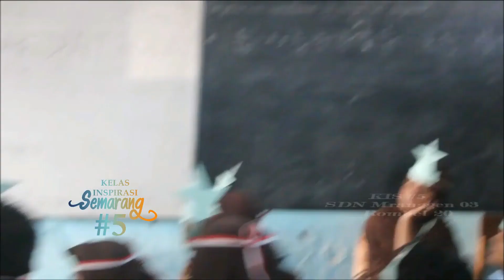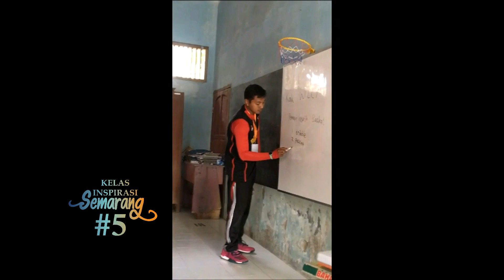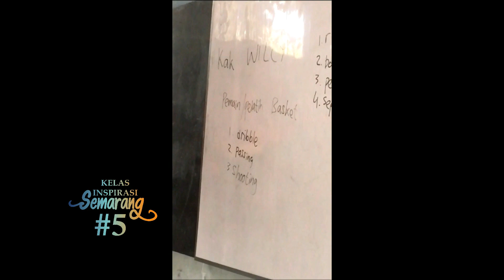Kelas Inspirasi Semarang #5 SDN Mranggen 03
SDN Mranggen 03 terletak di Jalan. Rayungkusuman gang V RT 6 RW 5 Kecamatan Mranggen Kabupaten Demak.
 Dengan kepala sekolah bernama Ibu Suharningsih
dengan jumlah guru totak 11 orang dan
jumlah siswa total 203 orang

Fasilitas sekolah yang dimiliki :
- 7 ruang kelas
- Perpustakaan
- Mushola
- Lapangan dengan lantai plester

Fasiltator
- Fitra
- Umi
- Elsa

Relawan pengajar
- Endro Susilo (akuntan)
- Tri Utami Kusuma (pustakawati Unnes)
- Noviyani Dwi Wulandari (pemusik gamelan)
- RindaThuvani (staff SDM BPJS)
- Willyarto Nur Andestyawan (coach Basket)
- Anis Apriliann (tenaga teknik kefarmasian RSUD Ketileng)
- Yoke Indira Diana Mayorita (psikolog)
- Anastasia Shintami Putri (insinyur pertanian)
- Gideon Guruh Saputra (marketer)
- Dela Sulistiyawan Yunior ( BNN prov Jateng)
- Satria (kontraktor)

Relawan Dokumentasi
- Rere Aprillia (fotografer)
- Didi Migutriman (fotografer)
- Nita Indiriyani (fotografer)
- Ummi Ari Baroroh (videografer)